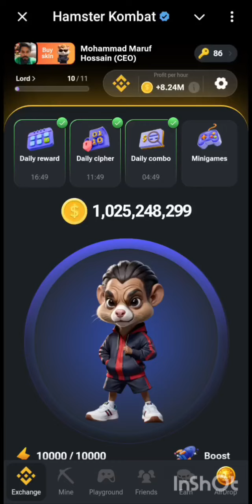14th September Hamster Kombat Key Puzzle Solved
14th September Hamster Kombat Key Puzzle Solved.